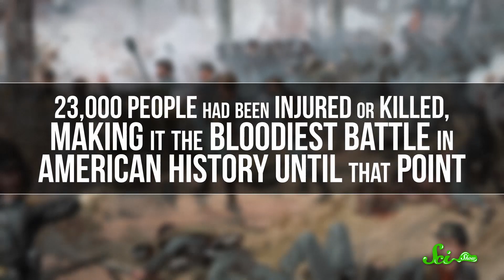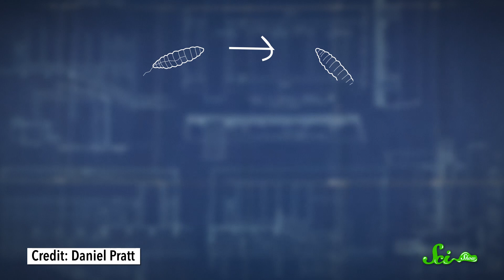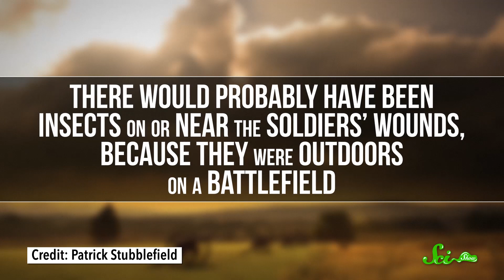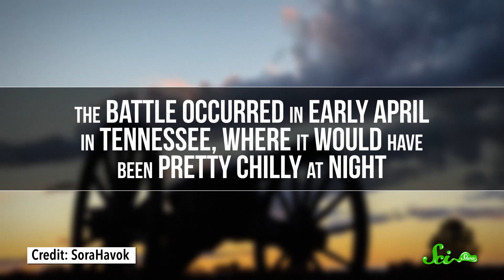The Strange Blue Glow That Saved Lives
Back in 1862, soldiers fighting in the American Civil War noticed a strange blue glow on their wounds. It took a couple of High School students to figure out what it was.

We've been nominated for a Webby! Please vote